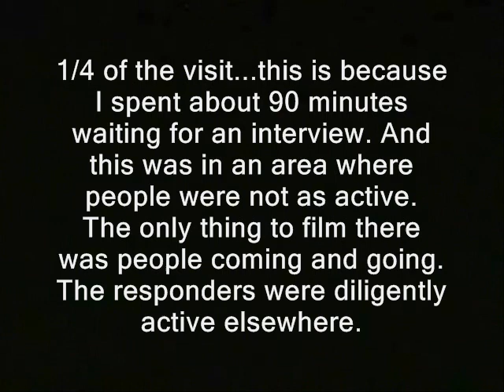I question NH National Guard chief about gun rights in a disaster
Sponsor - I question National Guard chief about gun rights in a disaster.

' Viewers have responded to my previous reports on the Bedford NH flooding drill.  They have sort of unfairly gotten the impression that most of the authorities were just standing around.  The fact is I was only able to be near the "action" for about

1/4 of the visit...this is because I spent about 90 minutes waiting for an interview. And this was in an area where people were not as active.  The only thing to film there was people coming and going. The responders were diligently active elsewhere. '

national guardsmen katrina hurrican rescues heroes villians u.s. marshals marshalls. busybodies free state project new hampshire julian assange, politics republicans democrats authoritarians. activism libertarians cops, police libertarianism voluntaryism voluntaryists edward snowden, ron paul, rand paul government, anarchism anarchists , feds nh freedom liberation successful resistance movements. dave NH ridley report seizing guns weapons firearms hurricanes bad weather flooding bedford preparadness drills ridleyreport indie reporters journalists journalism ben swann full disclosure creative commons license hunter s. thompson video free to use videographers. first amendment free speech survival survivalism preppers new orleans gulf coast 2005 brown poor response first responders ems emergency emergencies freedom of the press media atlas shrugged galt's gulch in real life officers federal reserve  public domain footage ambush interviews questioning questions refuses to answer refusal generals colonels air force air national guard command posts merrimack river gonzo journalism bennie hill benny.